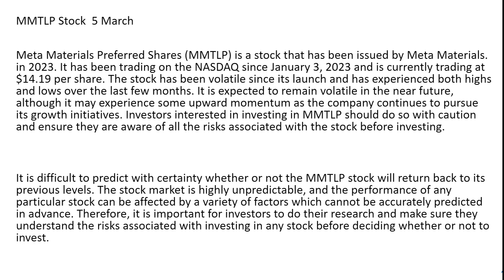MMTLP Stock Price Prediction News Today 5 March - Meta Materials